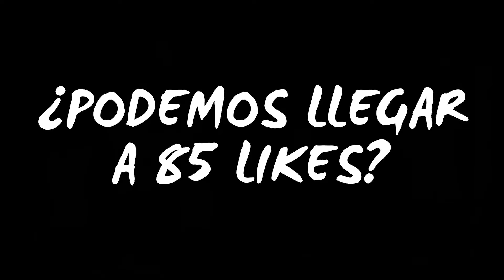ALIANZA 2-0 SULLANA | BARCOS ENTRA al TOP 10 DE GOLEADORES BLANQUIAZULES | A MEJORAR para EL CLÁSICO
➡️ Alianza Lima derrotó 2-0 a Alianza Atlético por la Fecha 2 del Torneo Clausura. En el 1T, un penal a Pablo Sabbag al 35’ le permitió a Hernán Barcos abrir el marcador en un encuentro que estaba siendo muy cerrado.

➡️ En el 2T, Cecilio Waterman volvió a tener minutos con la blanquiazul, pero el partido no se resolvía. Sin embargo, Marco Huamán se escapó de su marcador, jugó con Catriel Cabellos y este le dió el pase atrás a nuestro 9. Y así, al 84' liquidamos el partido.

Con ello, llegamos con algunas dudas, aunque también con mucha motivación de cara al clásico del fútbol peruano de la tercera jornada.

La Review del partido aquí, en La Bitácora de Juanjo